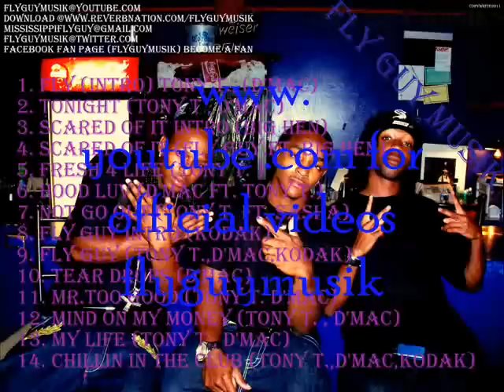Still Care (New Tony ) Fly Guy Musik